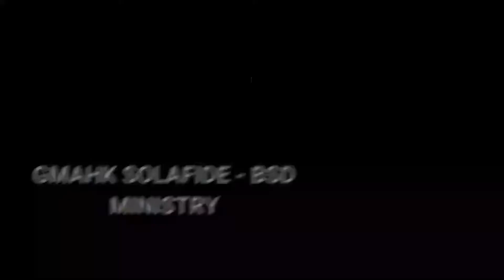Pelajaran Sekolah Sabat 8 Juli 2022, Rangkuman SS "Cawan Lebur yang Datang"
Rangkuman SS "Cawan Lebur yang Datang"